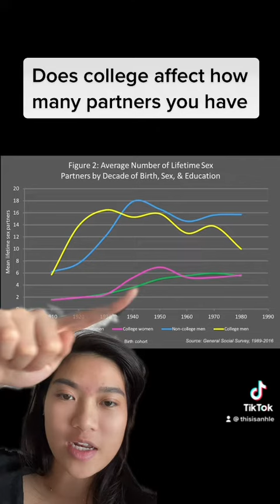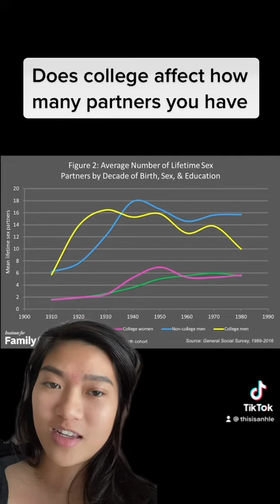October 27, 2022